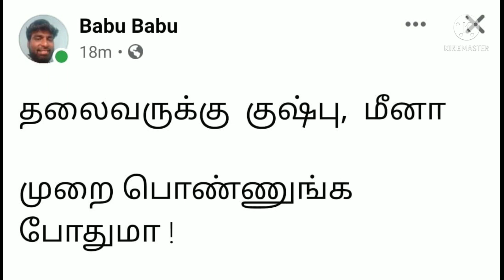வதந்திகளுக்கு முற்றுபுள்ளி | அண்ணாத்த படத்தில் குஸ்பு மீனா இருவரும் முறைபெண்களா??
அண்ணாத்த படத்தில் குஸ்பு மீனா இருவரும் முறைபெண்களா??